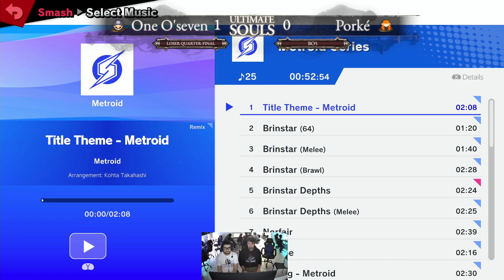Ultimate Souls IV | Losers Quarter-Final - One O' Seven (Mario) vs Porké (Samus, Inkling)